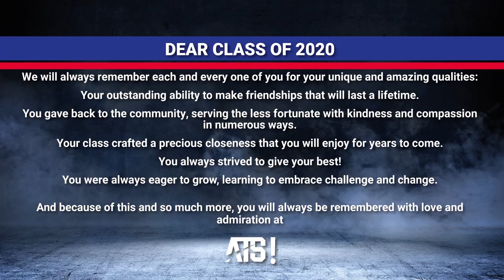CLASS OF 2020